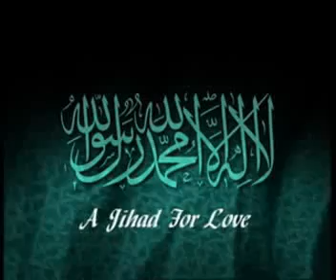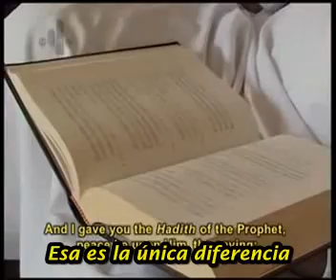Imam dice: Los musulmanes homosexuales tienen que ser asesinados. Homofobia.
Homofobia.